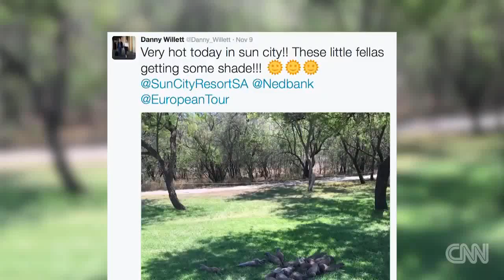Pack of Mongooses stop Golf Tournament